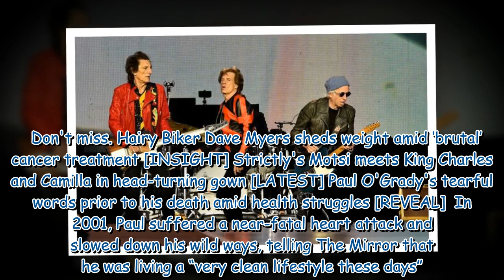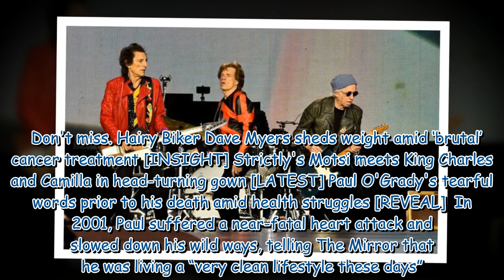Paul O'Grady was so wild Mick Jagger said he was a 'bad influence'